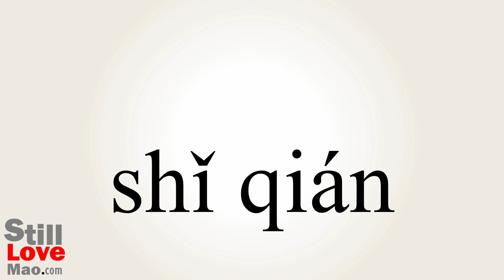How to Say Prehistory in Chinese